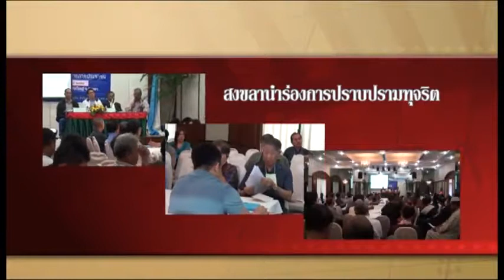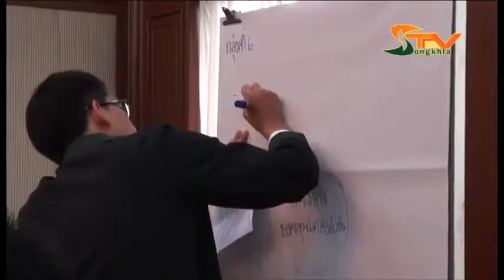26 ก พ 2012รอง ปปท